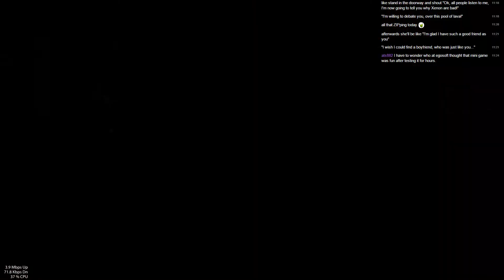X Rebirth - Sandbox 3.0 - Episode 59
Combat, ship captures, ship and station building are the order of the day!